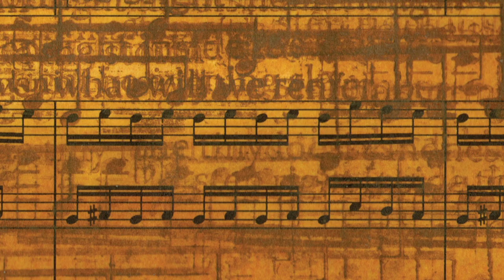Idris Khan - I Thought We Had More Time...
A short video documenting the production of Idris Khan and Migrate Arts charitable release, I Thought We Had More Time.